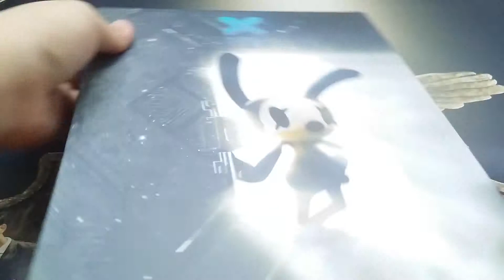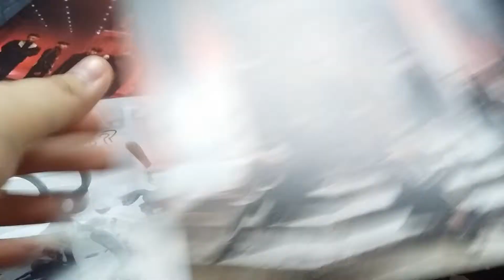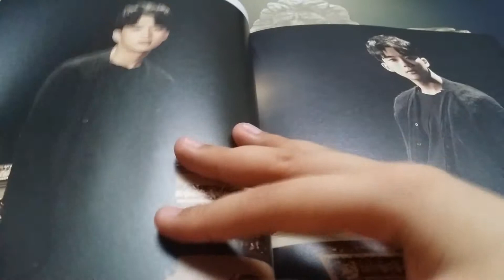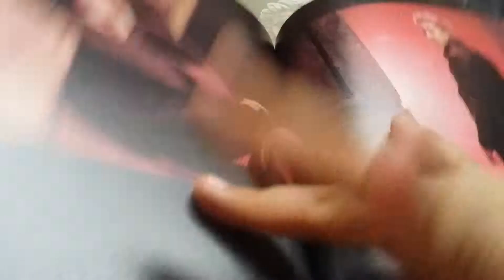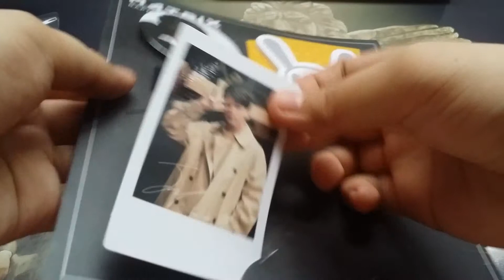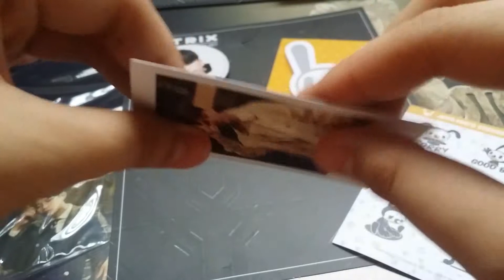Unboxing: B.A.P 4th mini album MATRIX [Special Edition X]